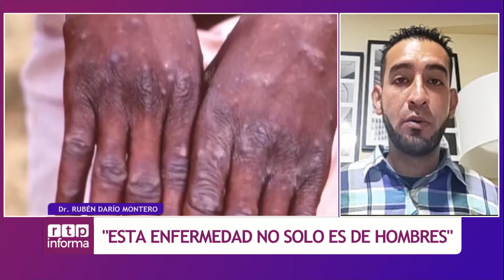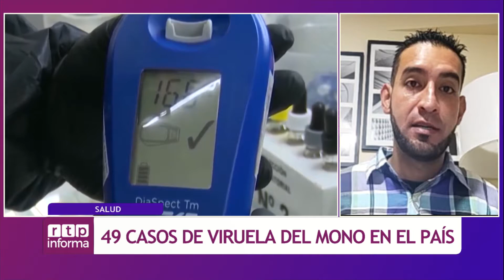Tenemos 49 casos de La Viruela del Mono en el país.